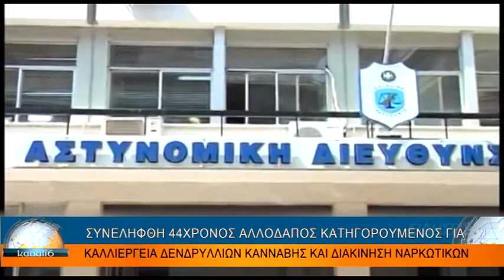ΑΣΤΥΝΟΜΙΚΕΣ ΕΙΔΗΣΕΙΣ 10-9-19